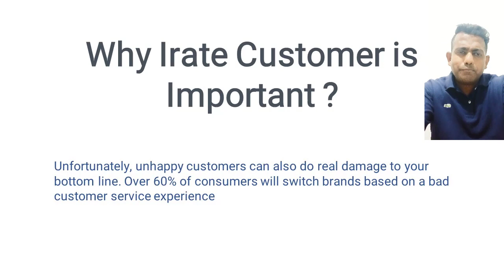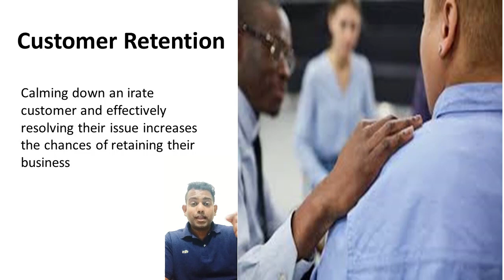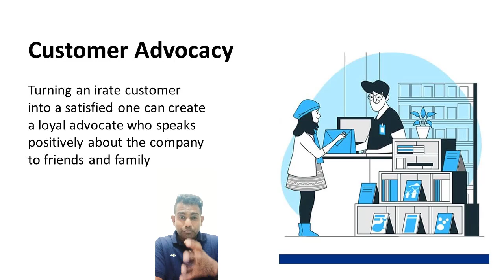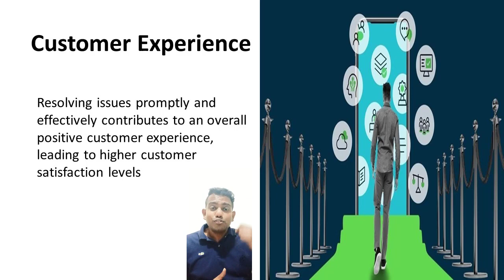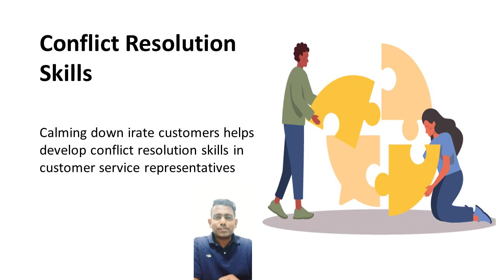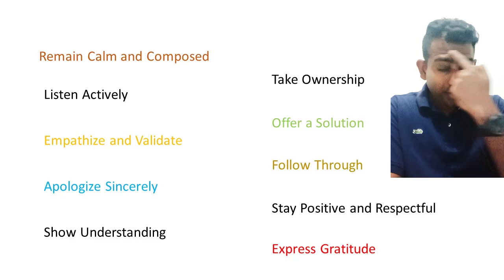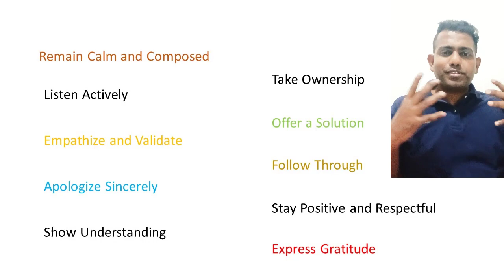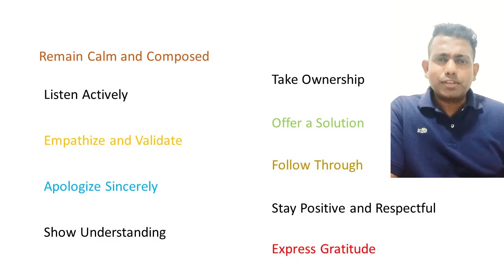Techniques to Calm Down an Irate Customers - Module 7